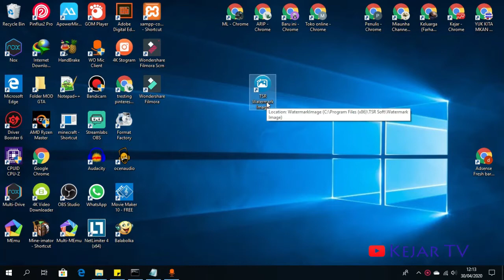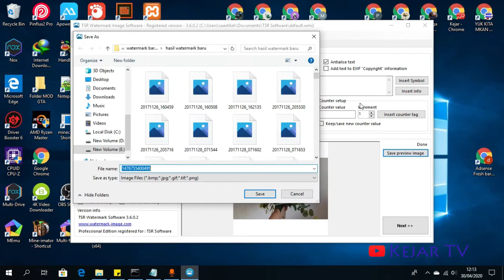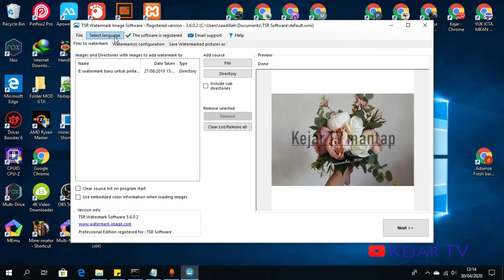Cara Watermark Ribuan Gambar dengan 1 Klik